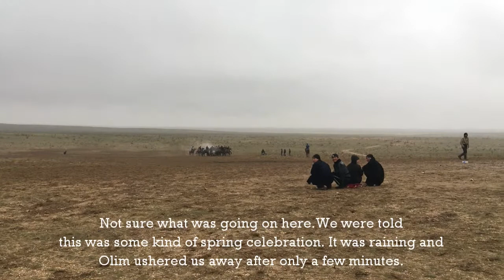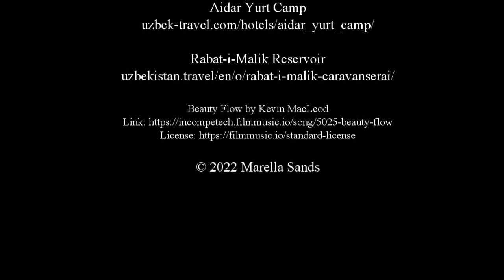Uzbekistan Travel - Petroglyphs, Yurts, and More!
More traveing around Uzbekistan, this time to a ceramics workshop, to a gorge filled with petryglyphs, to a yurt camp, and much more. If you come to Uzbekistan, you should really consider getting out of the cities and seeing the countryside and meeting the people.

Rabat-i-Malik Reservoir
uzbekistan.travel/en/o/rabat-i-malik-caravanserai/

I'm currently writing a series about the paranormal. You can share your experiences by going and clicking on "My Paranormal Story" to access a Google doc to fill out and submit. Thanks!

Merch - I have merch for my Phantom Force playlist, my Escaping Normal book series, and a few other thing. Come buy!